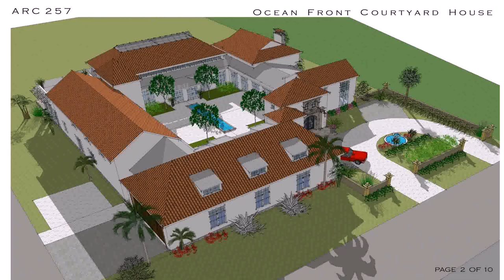Modern House Plans Interior Courtyard (see description) (see description)